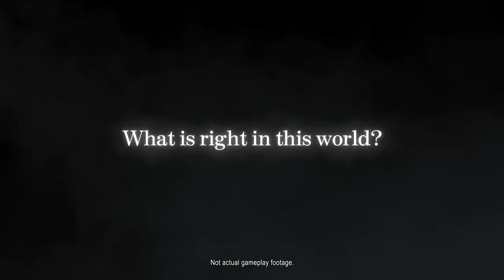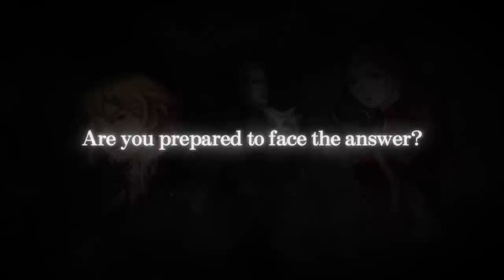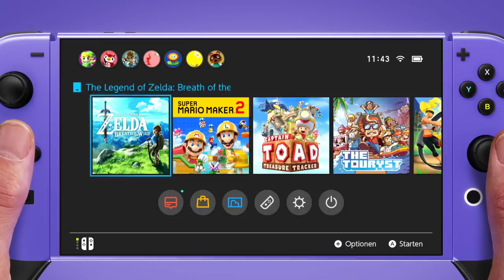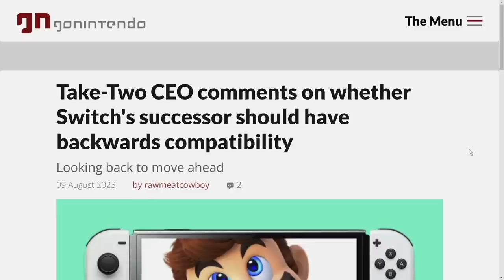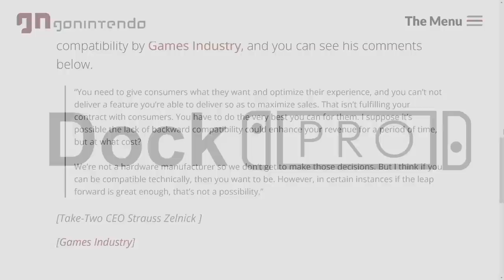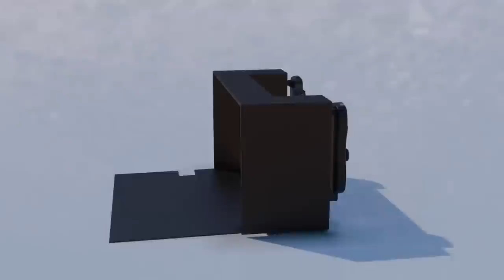MASSIVE Nintendo Switch 2 Leaks! Two Systems, Gimmick, & More!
Information for Nintendo Switch 2 CONTINUES to flood in! So let's talk about it!

Thank you everyone for your continued support!
00:00 - Intro
00:57 - Nintendo Switch 2 Launching "Two" Systems
04:17 - Nintendo Switch 2's Major New Feature
09:10 - Nintendo Switch 2 Backwards Compatibility
12:04 - Thoughts